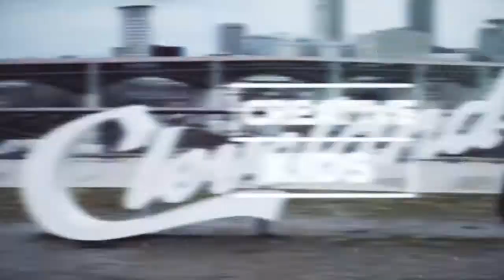Products Of East Cleveland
My name is Jamal Collins, I'm a Visual Communication Design consultant, I provide Art Education for At-Risk Youth. I love creativity, design, and sharing what I know and what I do with the world. These kids need to be surrounded by a support team.

New Website